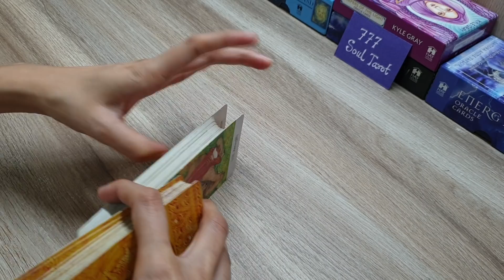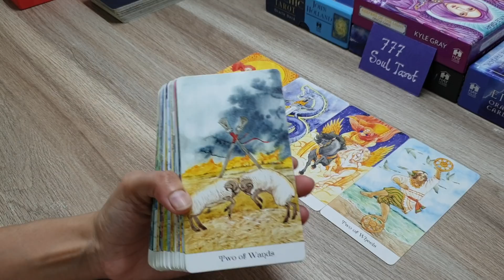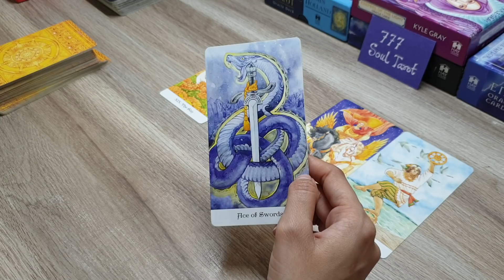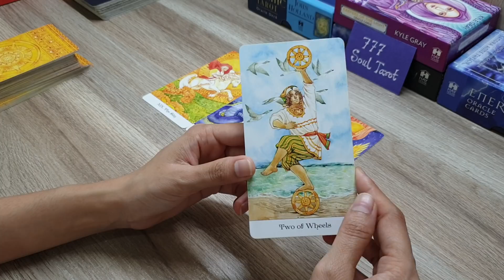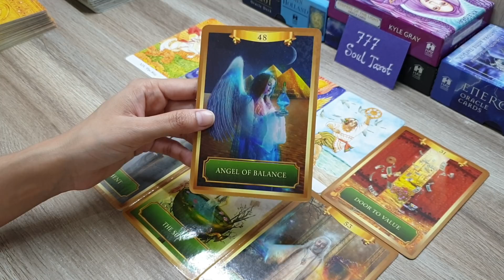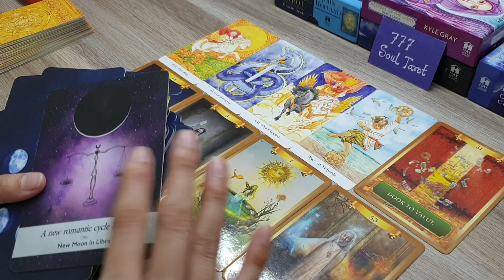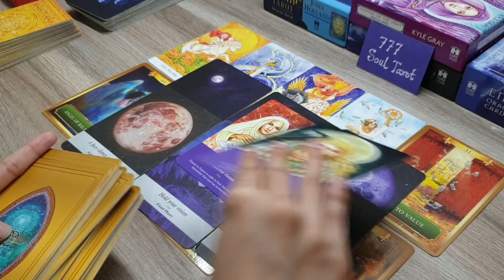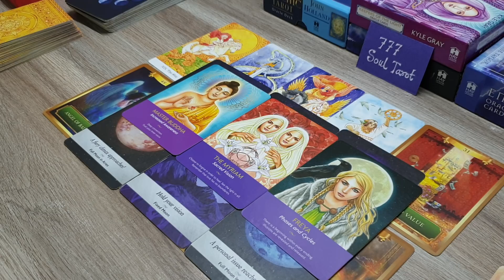Today's angel guidance for you.. 11 October.. God advice.. hindi tarot reading ❤🌷🙏🏻🧚‍♀️